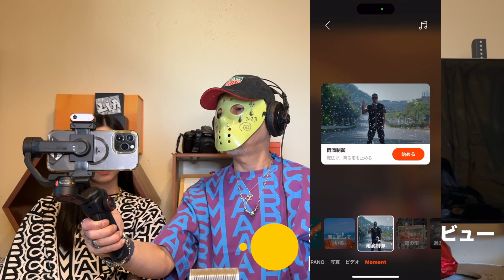【 hohem M6 Kit 】コスパ最高のガチジンバルがやってきた！ AIトラッキングも優秀！！【提供でもガチレビュー】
メールアドレスにご連絡ください。